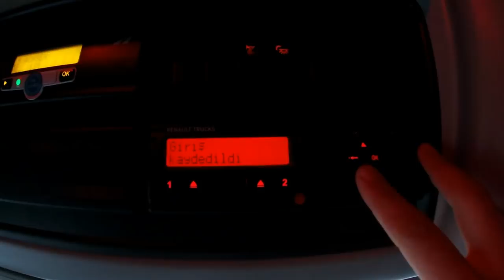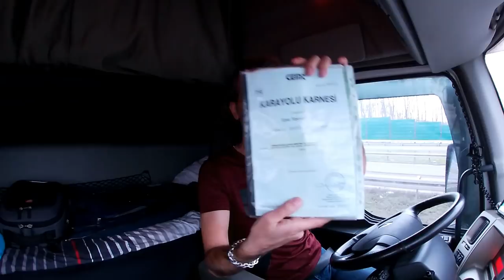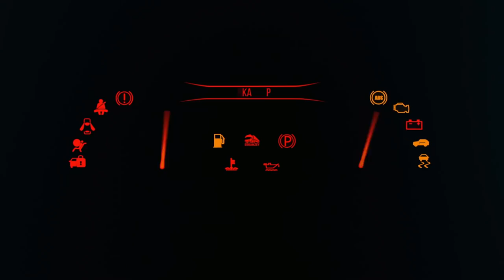Belçika Almanya 100 Km Tır Yolculuğu - Kaptanın Seyir Defteri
Selamlar güzel insanlar. 150 km boyunca tır yolculuğu yapmak ister misiniz? İstikamet Almanya. Çıkış yerimiz Belçika Brüksel. Hedef Aachen kapı. İster buna tır vlog deyin, isterseniz 150 kilometrelik tırla yolculuk, adı ne olursa olsun keyif alacağınıza eminim. Gece yarısı sabaha karşı yola çıktık Brüksel'den. Sabah gün ağardığında kendimizi Aachen kapı Almanya'da bulduk. Tır kabininin verdiği ilhamla o büyük yalnızlık içinde sizden gelen instagram mesajları ve youtube video yorumlarına da yer verdim bu yolculuk videosunda. Tabi sadece tır işlerini konuşmadık. Bisikletçilere de göz kırptığımız bu videoda güncel konulara, özellikle kadına yönelik şiddete, sabah saatlerinde ses nasıl açılır , güne nasıl başlanır gibi konularda da daldan dala atladım. Hatta bedava diksiyon dersi bile verdik sayılır. :)))

Bu videoda kullanılan ekipman;
Genel Kamera: Gopro Hero 7 White
Facecam: Eken 4k
Mikrofon: Boya By Lm 10
Ses kayıt: Samsung Galaxy J7 Prime